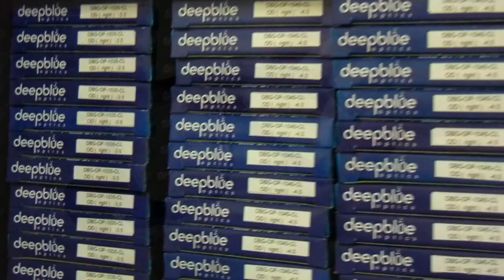Prescription Snorkeling Mask - Spirit 2 Classic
The Spirit 2 Prescription Snorkeling Mask is the ideal choice for both snorkelers and divers alike that require optical correction in their mask. The Spirit 2 Classic is our most popular mask and has been for about 10 years now. That has a lot to do with the versatile fit offered by the liquid injected silicone skirt on the mask. The skirt is a very versatile, flexible fit, that offers a good seal with just about any size or shape face for adults.

We offer prescription lens correction on this mask for the lowest price that you will find anywhere. Those lenses are made with tempered glass.

Now, picking a prescription lens can be somewhat difficult, but we make it EASY for you. You can click the link below or visit our "How to Choose an Optical Lens" calculator which is located under the helpful info section The lenses range from -10.0 all the way to +4.0. If you go to that calculator and enter in the Sphere and Cylinder values from your prescription, a suggestion will come up showing you which lenses would work best for you.

If you need any further assistance, you can always call our toll free number or live chat with us at snorkel-mart.com and a helpful representative will be there to assist you.

Again, that's the Spirit 2 Classic Prescription Snorkel Mask available for you for the listed price which includes the lenses installed, ready to go, once you receive them.

Snorkel-Mart.com offers better snorkeling equipment and snorkeling gear at better prices. Factory Direct Pricing on Snorkel Gear, Snorkeling Equipment and Snorkeling Combos in the U.S. and Canada. Rental & Wholesale Snorkeling Gear @DeepBlueGear